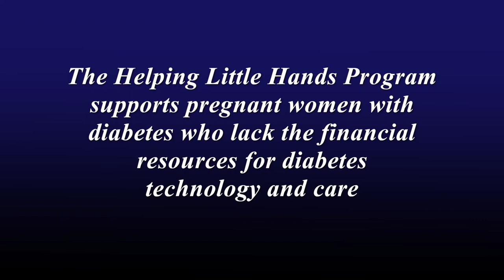Jenni - The Resources You Need for Pregnancy with Type 1 Diabetes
The Children's Diabetes Foundation is proud to start the Helping Little Hands Program, which supports pregnant women with diabetes who lack the financial resources for diabetes technology and care, which are two crucial elements for the health and safety of mom and baby.